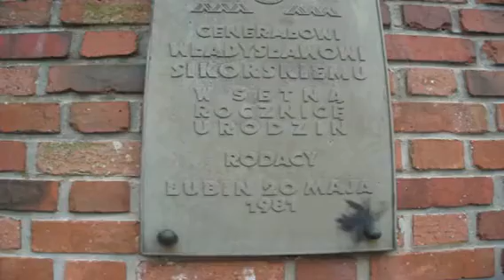Lubin Lüben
2013 r.